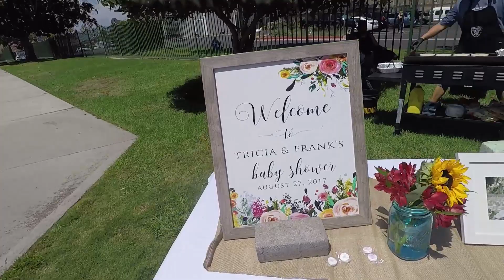Baby Shower Frank & PJ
Congrats to Frank & PJ!